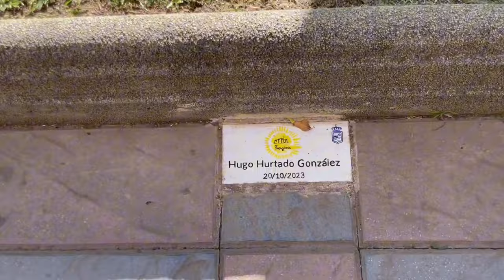Все! Я уехала из Финляндии. Хватит!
Засуха 6 год. Кризис или катастрофа?